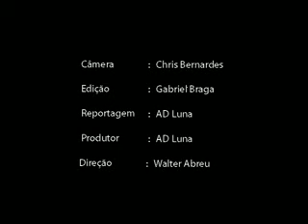A rabeca de Mestre Salu - Showlivre.com - 2005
A rabeca de Mestre Salustiano, um dos homenageados do Carnaval Multicultural do Recife em 2005